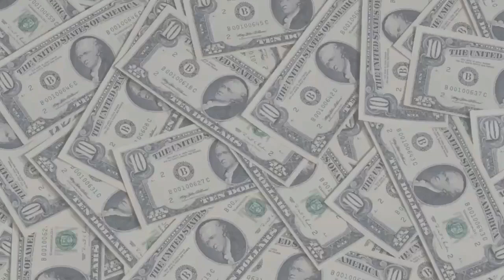FIRST TIME HEARING Journey - Faithfully (Official Video)(REACTION!!!)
Journey - Faithfully (Official Video)
Wassup yall No Limit Twon here I'm bringing the Journey Faithfully reaction on the best REACTION channel there is out there with NoLimitNation BEHIND ME!

TELL ME WHAT YOU GUYS WANT ME TO REACT TO
(FUNNY,MUSIC,DRAMA,ETC)